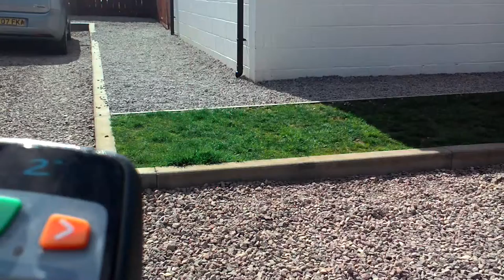Picking up the dogs from the kennels